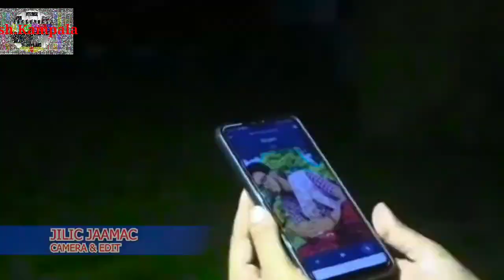DHANTO CUSUB JAWAABTII JAMAAL HEELO Q.16AAD SILSILADA JACYL DHIIG KUNOOL